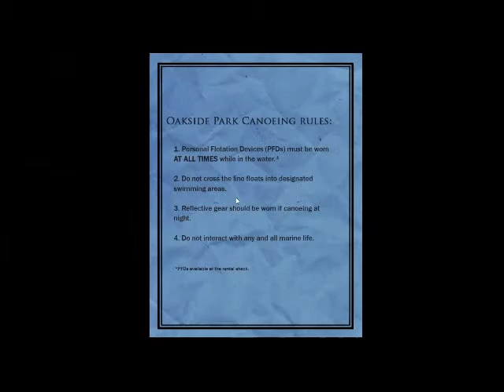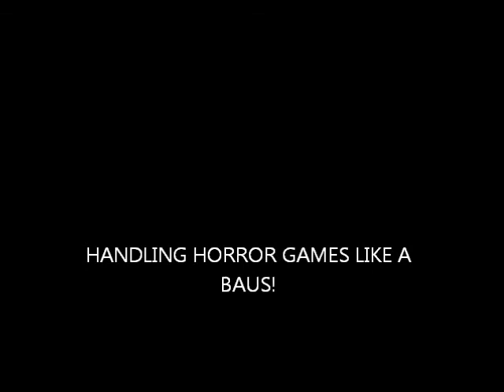SLENDER- THE ARRIVAL- PART 2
I see the slenderman!